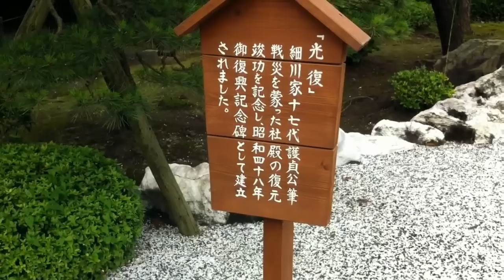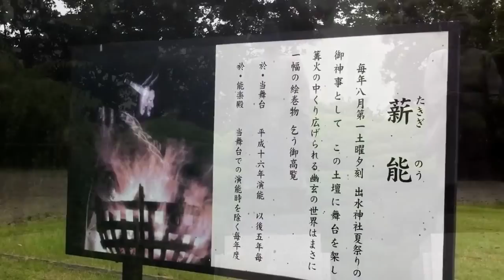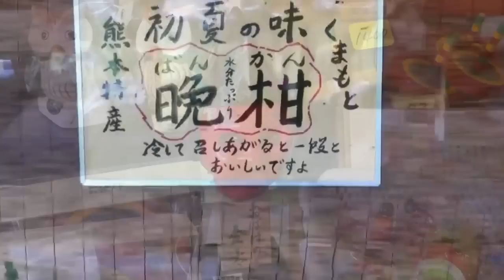日本水前寺成趣園